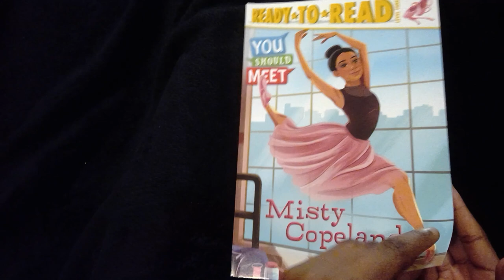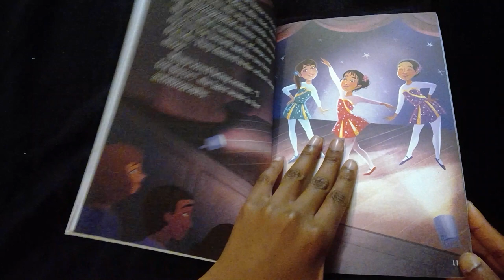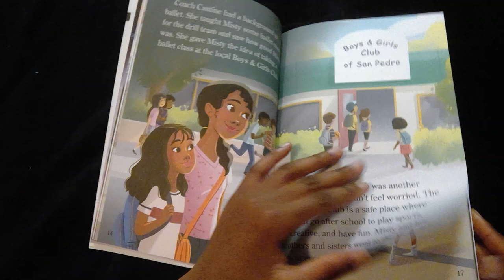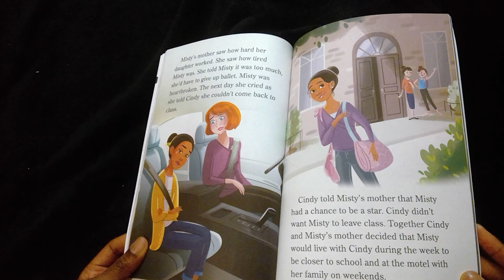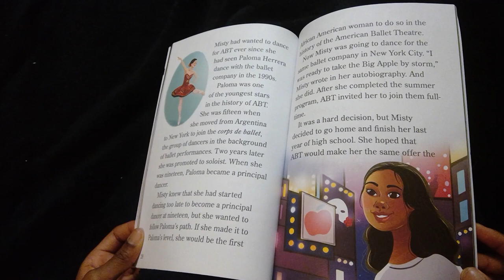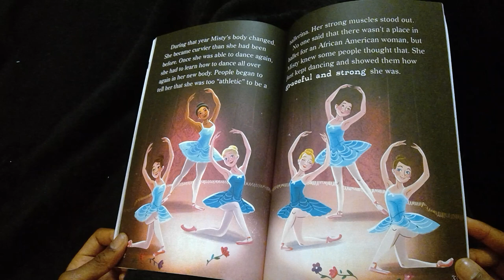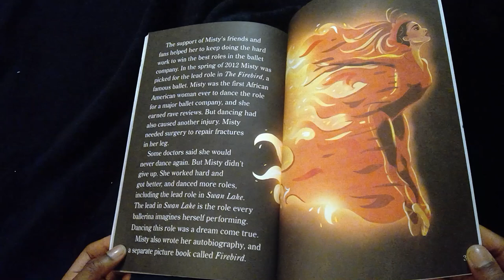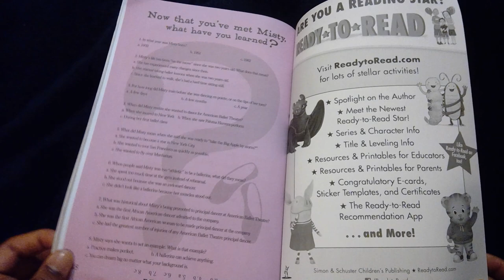Read to Me: Misty Copeland